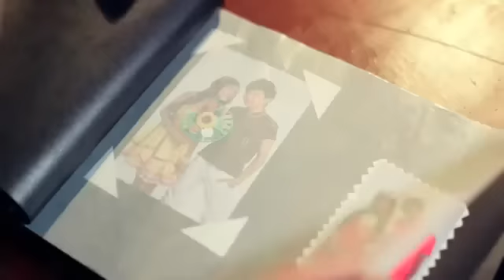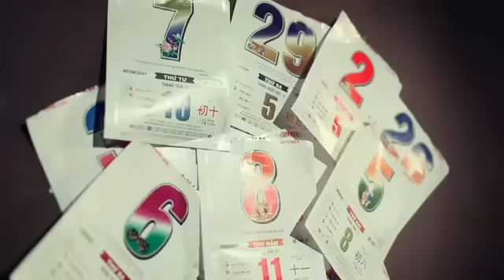[ HD MV ] Khó - Nam Cường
Khó - Nam Cường

Anh lặng nghe, biển đêm mênh mang
Sóng vỗ tràn từng bờ cát trắng
Anh chợt nghe, những âm thanh quen thuộc
Cứ ngỡ bước chân em về đây
Anh ngồi đếm những vì sao trên cao
Mỗi ngôi sao là một ngày xa cách
Anh ngồi đếm những con sóng xô bờ
Đếm mãi sóng vẫn xô vào bờ

Cũng như anh ngồi đếm những ngày dài xa em
Cũng như anh ngồi nhớ những ngày xưa êm đềm
Nhưng sao càng đếm lại càng không thấy em
Nhưng sao càng nhớ lại càng xa em

Có bao giờ con sóng không xô vào bờ không em?
Có ai đếm hết những vì sao trên trời
Nên anh nhận ra một điều em ơi
Khi chia tay ta rất khó quay trở về bên nhau